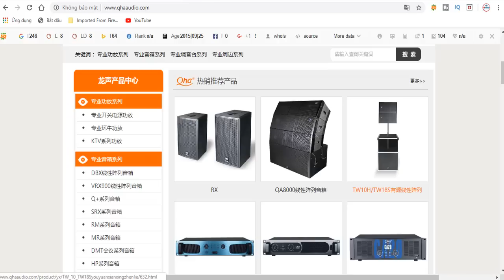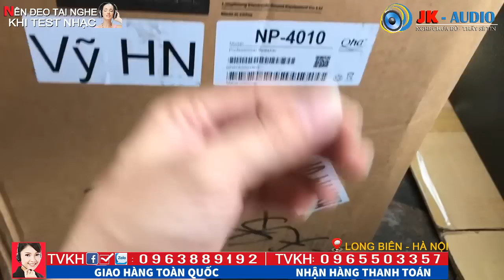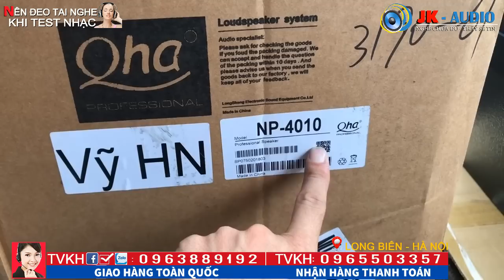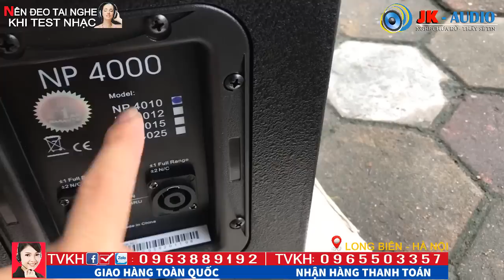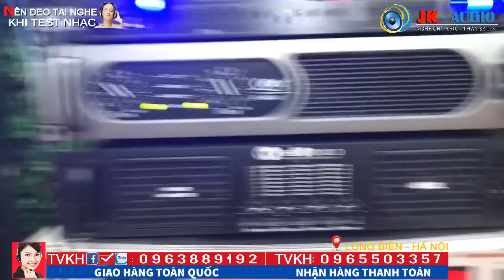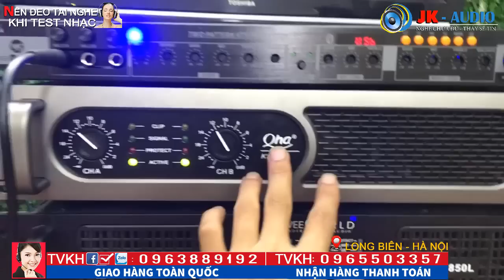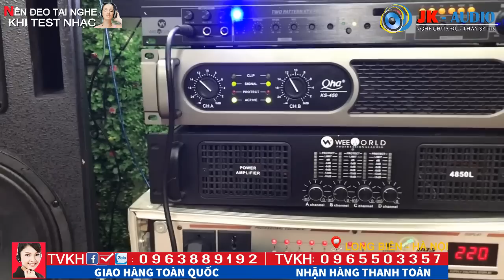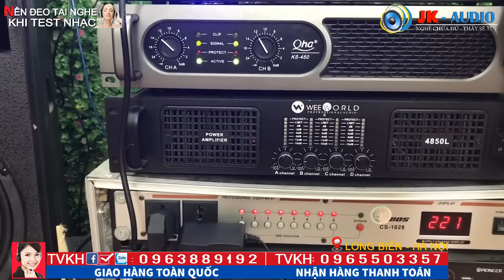SIÊU LOA FULL BASS 25 QHA NP4010 GIÁ 4TR3 BAO SHIP:JK Audio 0963 88 9192 - 0965 503 357